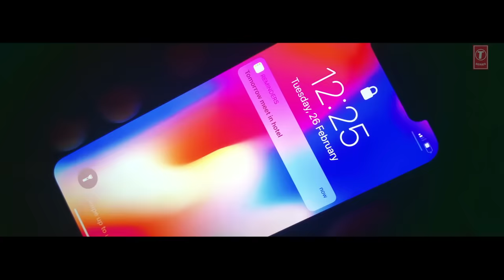Inaam (Full Song) Feroz Khan | Gurmeet Singh | Baljit Sahi | Latest Punjabi Songs 2019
Presenting latest punjabi song Inaam sung by Feroz Khan. The music of new punjabi song is given by Gurmeet Singh while lyrics are penned by Baljit Sahi.

Song: Inaam
Singer: Feroz Khan
Music: Gurmeet Singh
Lyrics: Baljit Sahi
Video: Sahil Sharma
Music Label: T-Series
Connect with T-SERIES APNAPUNJAB
Set "Inaam" song as your caller tune sms INAAM1 To 54646
Set "Inaam - Kasoor" song as your caller tune sms INAAM2 To 54646
Set "Inaam - Kurbaniyan" song as your caller tune sms INAAM3 To 54646
Operator Codes:
1. Inaam

2. Inaam - Kasoor

3. Inaam - Kurbaniyan